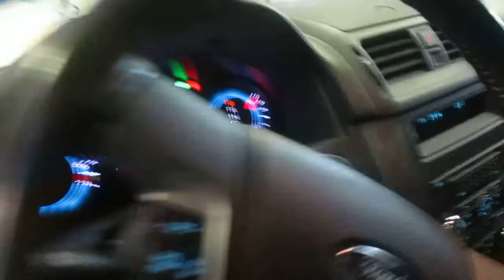19B0145, 2011 FORD FUSION, 3.5, A.T., FWD, 99,624 MILES, MORRISON'S AUTO SALVAGE